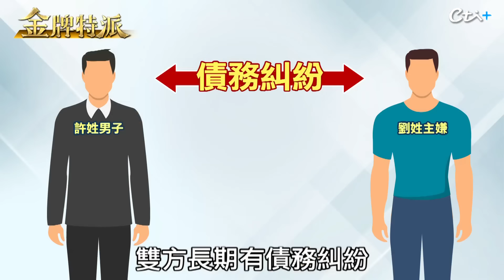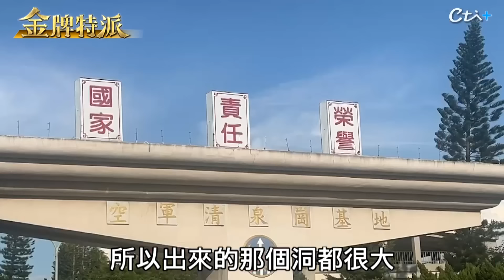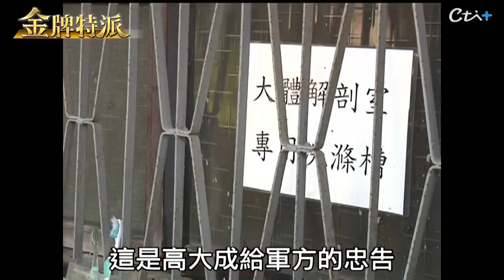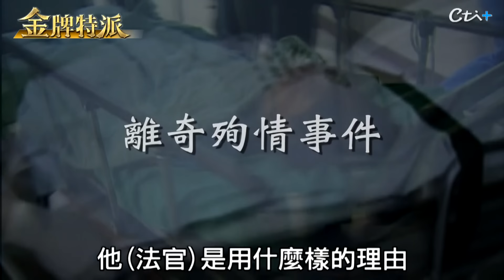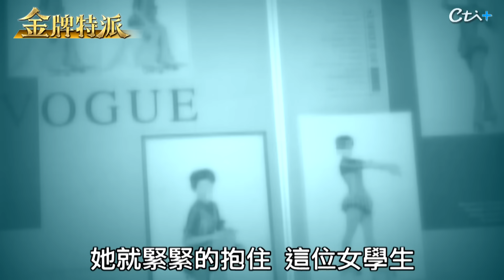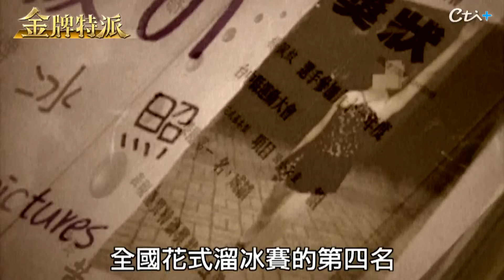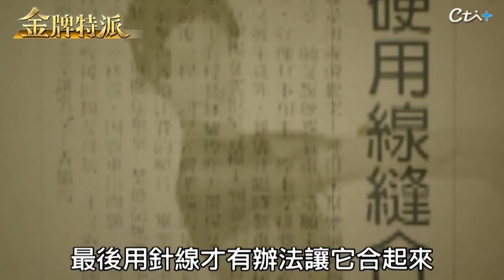【法醫高大成揭真相】離奇師生殉情!七期豪宅命案高大成直言黑吃黑|上兵命案真相呼籲不需要掩蓋|女學生胸部奪命高大成揭露是他殺!【金牌特派 263】@台灣大搜索CtiCSI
【法醫高大成揭真相】離奇師生殉情!七期豪宅命案高大成直言黑吃黑|上兵命案真相呼籲不需要掩蓋|女學生胸部奪命高大成揭露是他殺!2024年10月19號晚上，爆發的台中七期豪宅命案，死者許姓男子，26歲，滿身是傷，法醫高大成認為，如果從傷痕來看，可能黑吃黑，被人刻意傷害致死的可能性很高，另外，台中清泉崗基地進行訓練時，一名26歲的許姓志願役上兵，疑似因為操作不慎導致步槍走火，緊急送醫仍然傷重不治，對於死因眾說紛紜，疑點重重，該怎麼釐清真相，高大成說 是不是意外，就要看當時是接射，近射還是遠射，再加上需要看死者身上，有沒有煙硝反應等等綜合判斷，提醒軍方有責任釐清，不需要掩蓋，另外，2004年，台中一名溜冰教練吳宜樺，愛上女學生，卻不被接受，結果師生兩人在車上昏迷，女學生不治，女教練卻活了下來，宣稱是殉情，女教練辯稱自己也昏睡，導致女學生被她的胸部悶死，不是蓄意殺人，但是法醫高大成，他的驗屍結果，明明女學生是被摀住口鼻而死，根本是蓄意殺人，終於讓命案真相大白。

*影片重點
00:00  台中七期豪宅命案死者全身傷，刺鼻味驚揭命案。
01:07  法醫高大成研判，懷疑是黑吃黑。
02:32  志願役士兵訓練過程死亡，疑點重重。
03:14  法醫高大成分析死因，呼籲軍方不需要掩蓋真相。
05:06  離情殉情事件，老師存活，女學生死亡。
05:55  教練宣稱殉情，醫界神探驗屍發現不對勁。
07:29  殉情還是謀殺?
08:38  兩人是因為學習花式溜冰成為師徒，相處過程發現有異。
10:42  一通修車電話，洩漏兩人行蹤。
11:54  手心字跡洩漏他殺證據
15:07  出殯過程怪事連連
16:28  女教練父親成代罪羔羊，死者家屬怨氣全出在他身上。
17:55  凶手的下場
18:59  金牌特派推薦代碼cti009